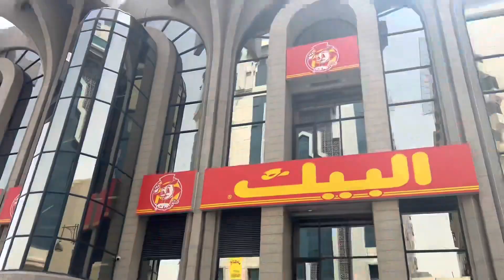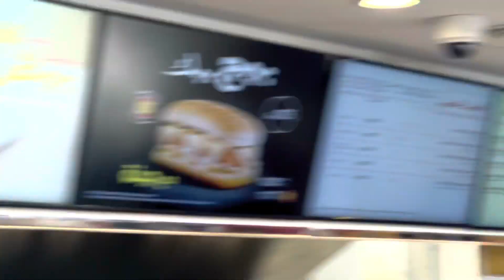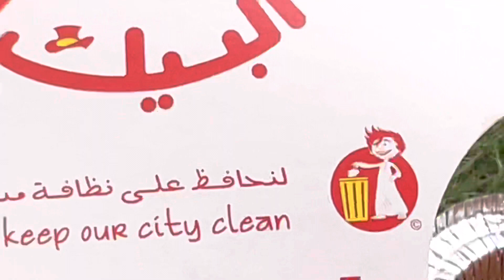Al Baik in Madina | Vlog | Yummy Broast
Al Baik Broast is world famous . Specially in Madina paak you can’t miss it .